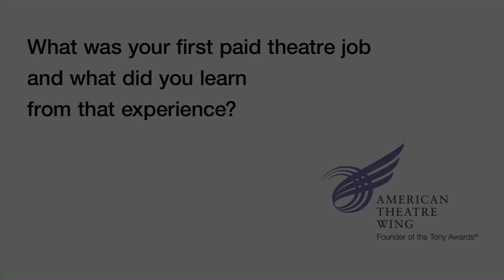Kate Baldwin - SpringboardNYC's Cues from Tony Nominees - 2010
Kate Baldwin answers the question - "What was your first paid theatre job and what did you learn from that experience?"

At the 2010 Tony Nominees Press Conference, held just 24 hours after the nominations were announced, roughly three dozen nominees spoke to the American's Theatre Wing's SpringboardNYC program about their formative influences and career lessons as they basked in the recognition that has resulted from their talent and work.  If you're still in college and contemplating a career in the theatre, be sure to check out to find out whether SpringboardNYC would be right for you.